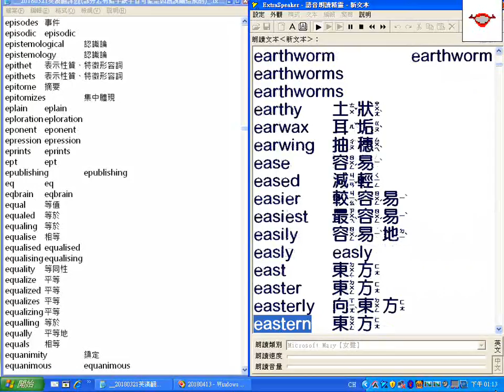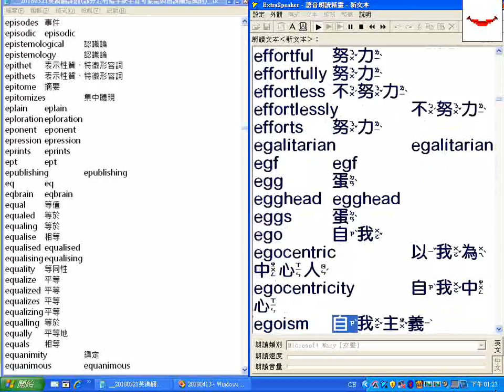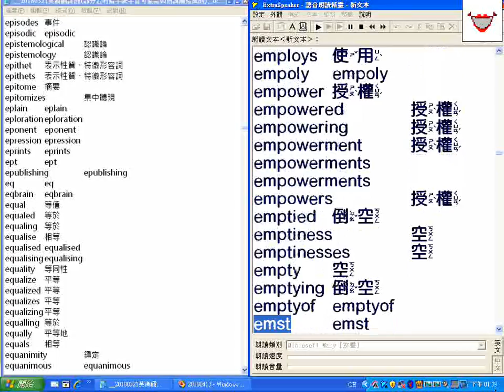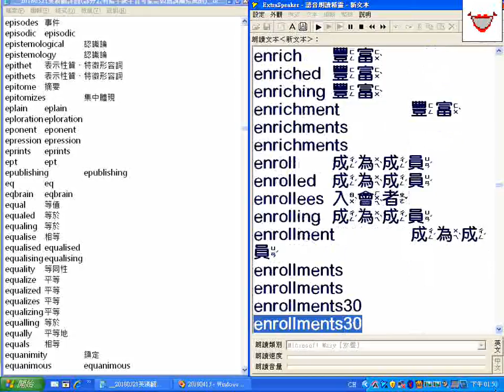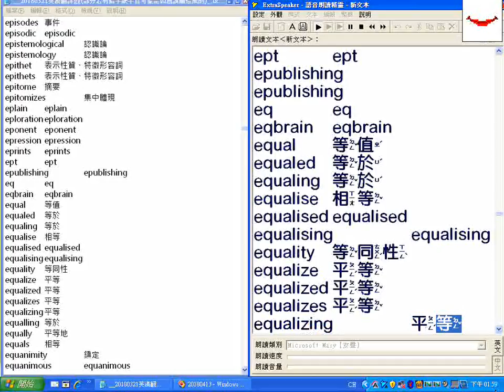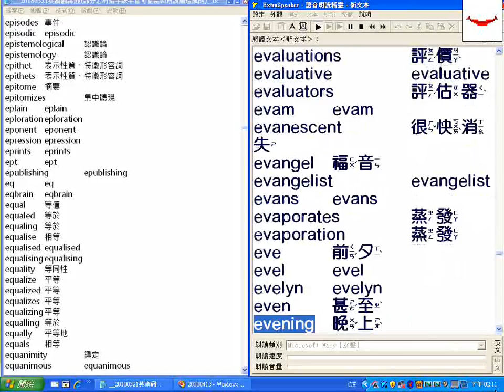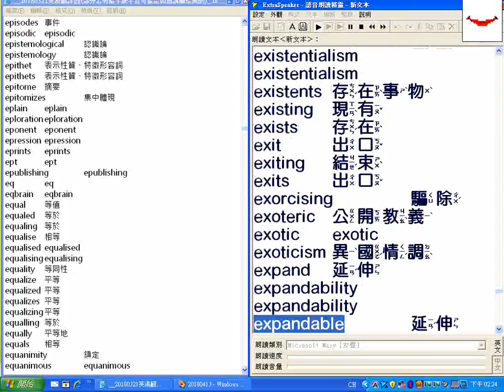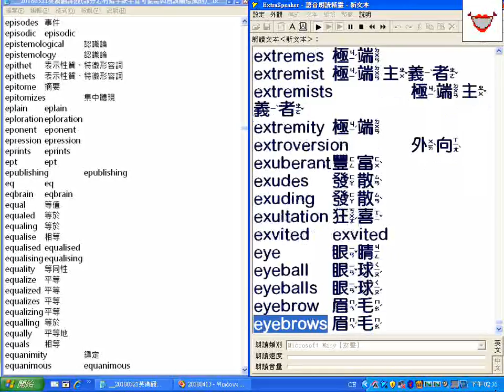字首E_超級簡明英漢字典有聲書逐字唸_20180321英漢翻譯gg..._.txt___部分跳讀或螢幕停頓請以螢幕文字為準_20180421螢幕錄影